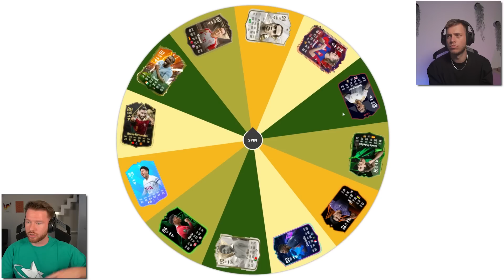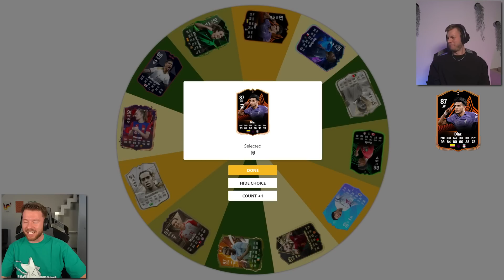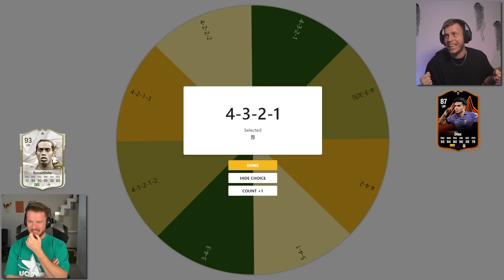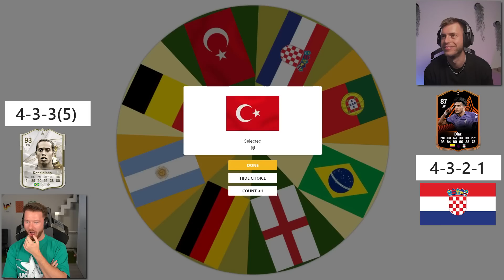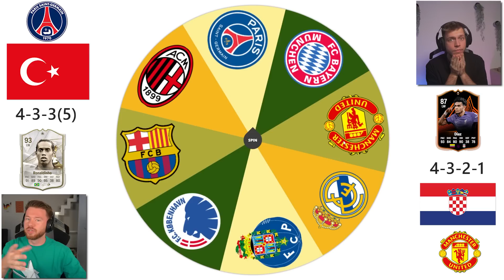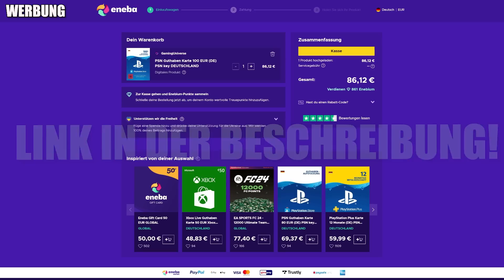EA FC 24: GLÜCKSRAD EXTREME SQUAD BUILDER BATTLE 😱🔥